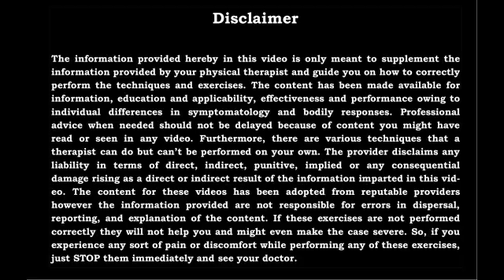Patient Feedback Series || Happy Patient || Best Physiotherapy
“Criticism, like rain, should be gentle enough to nourish a man’s growth without destroying his roots.”

 @Dr. Abhinav Gupta - Makino Healthcare    @Mayom Hospital    @mayom hospital ​